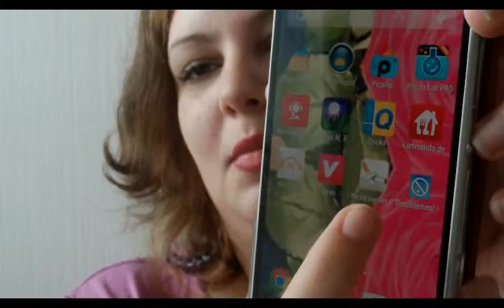Nichtrauchen Wochentagebuch Teil 1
In diesem Video erzähle ich über meine bis langen Erfahrungen beim Thema nicht mehr Rauchen. Derzeit bin ich 6 Tage Rauchfrei. Ich berichte über meine Veränderungen, die Nebenwirkungen des aufhören zu Rauchen und gebe Tipps wie ich es schaffe durch zu halten.

Viel Erfolg, hoffe ich kann euch hier mit Helfen ;)